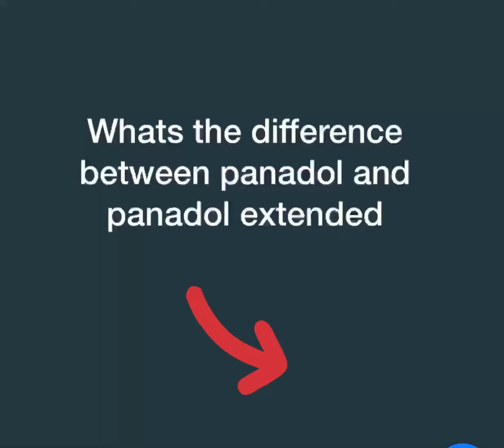Panadol vs panadol extend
Assalamalykum! Welcome to the world of @NextScene. This is a video of  difference between tablets.